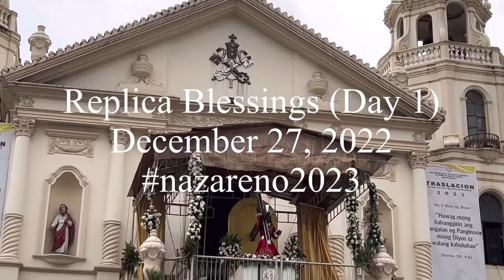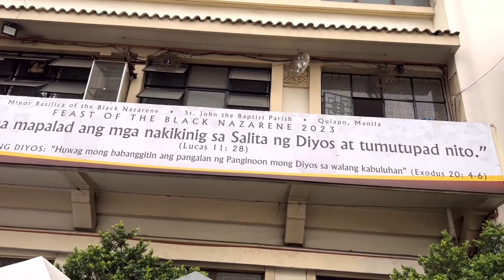Replica Blessing, December 27, 2022 (day 1)